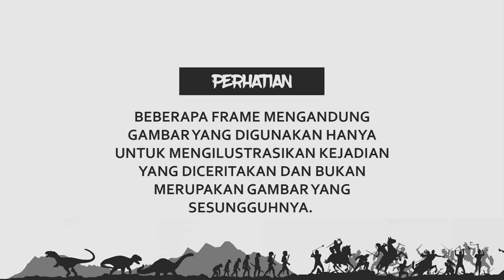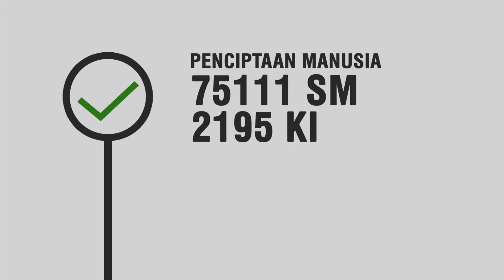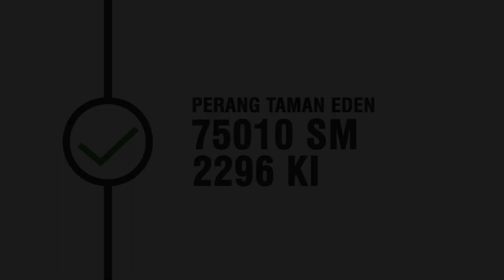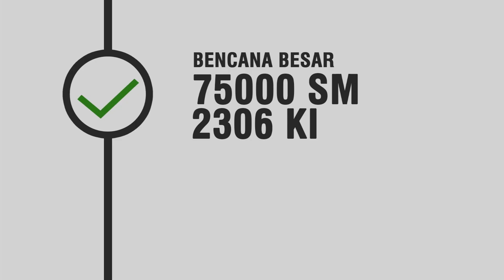Spoiler Assasin's Creed : EPISODE 6 : ALUR KISAH ASSASIN'S CREED CHAPTER 1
Hey hey hey hey hey Wasssaaaaappp gengs. Yup, ini Channel Monyet Nakal Documentary. Channel Dokumentasi Sejarah yang dikombinasikan dengan Skill Adobe Premiere Pro yang Pas - Pasan.

Video ini adalah Konten TERBARU MND.
Hari ini kita akan membahas Timeline dari game Assasin Creed. Sebuah game yang dikembangka oleh Ubisoft Quebec dan dipublikasikan oleh Ubisoft. Dari sekian banyak gamenya, berikut adalah alur ceritanya.

PENTING !!!